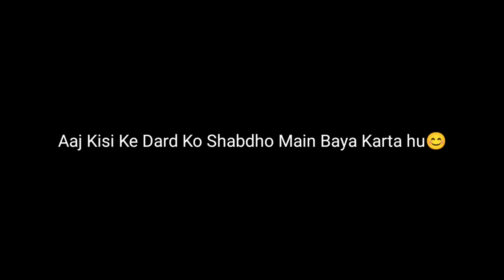Middle Class Boy Story || This words close your ❤️